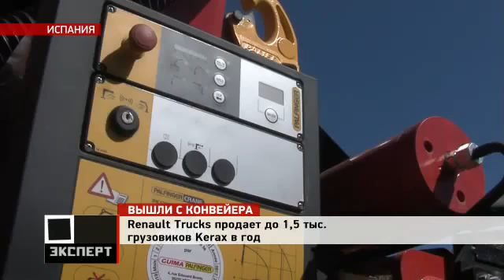29 РЕПОРТАЖ Тест драйв по испански